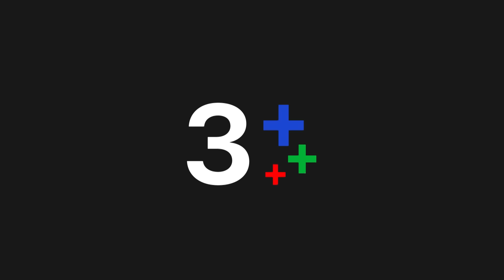FIN | สักวันนึง...อั๊วคงจะได้รับกรรมอย่างที่ทำไว้กับลื้อ | กรงกรรม EP.18 | Ch3Thailand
กรงกรรม ออกอากาศ ทุกวันจันทร์ – อาทิตย์ เวลา 20.20 น. ช่อง3 กด33

กรงกรรม กรงแห่งกรรม เป็นบ่อลึกที่เอ่อขังความสกปรกโสมมไว้ พอถึงคราวที่กระแสกรรมชักนำคนหลายชีวิตไหลหลั่งเข้ามา ด้วยแรงรัก แรงแค้น และแรงอาฆาตมาดร้าย มุ่งหมายความพินาศหายนะ แต่ทุกคนก็อ้างเหตุผลและความชอบธรรมของตนทั้งนั้น ถึงแม้ว่า เรณู จะมาสู่กรงแห่งนี้ด้วยความรัก ความเสน่หาต่อ ปฐม ลูกชายคนโตแห่งบ้านตระกูลแบ้ แต่การเข้ามาของเธอกลับมืดดำด้วยอำนาจมนตราและเสน่ห์ยาแฝด เธอจึงได้รับแรงกระแทกกลับรุนแรงจนแทบเอาตัวไม่รอด

นำแสดงโดย : ราณี แคมเปน, จิรายุ ตั้งศรีสุข, ฐกฤต ตวันพงค์, ใหม่ เจริญปุระ, ชนาธิป โพธิ์ทองคำ,
วชิรวิชญ์ ไพศาลกุลวงศ์, พิชชาภา พันธุมจินดา, ปรียากานต์ ใจกันทะ, รินรดา แก้วบัวสาย, ธัญญภัสร์ ภัทรธีรชัยเจริญ

บทประพันธ์โดย : จุฬามณี
บทโทรทัศน์โดย : ยิ่งยศ ปัญญา
กำกับการแสดงโดย : พงษ์พัฒน์ วชิรบรรงจง
ผลิตโดย : บริษัท แอคอาร์ต เจเนเรชั่น จำกัด

เพลงประกอบละคร :
ผิดหรือที่รักเธอ Ost.กรงกรรม | ใหม่ เจริญปุระ | Official MV
ถ้าเลือกได้ Ost.กรงกรรม | แก้ม วิชญาณี | Official MV
ใจสีเทา Ost.กรงกรรม | เจมส์ จิรายุ | Official MV